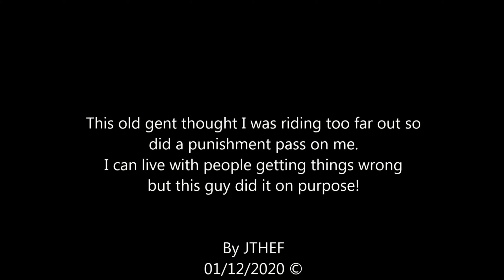KIW313 Punishment pass.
On the return part of a ride and coming to s set of red lights this car past me very closely and then pulled straight in front of me, he left very little room for error. When I asked him he inferred I should of been basically riding in the gutter which is a very unsafe place to ride, and of course that fully justifies putting another road users life at risk?